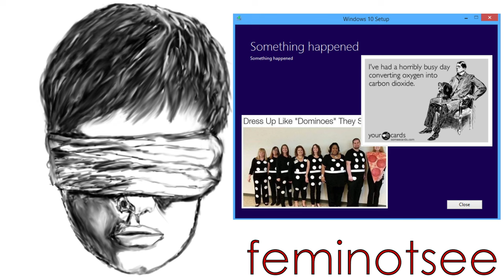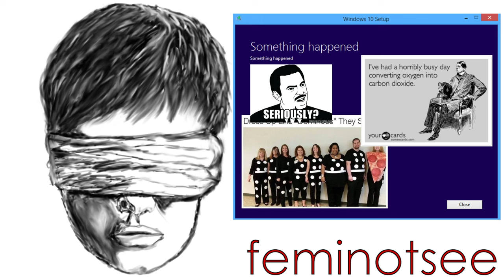FemiNotSee 14: Iron Trans the Token Black Woman Warrior - Jody Bruchon Politics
Iron Man...is now Iron Black Teen Woman. How lazy can they possibly be? Marvel Comics clearly doesn't feel black women are worth the effort required to build a new character with a unique story. Why are you still rewarding this behavior with your cold hard cash? Every time you pay for garbage like this, you tell creators "yes, please! Give me more soulless stupid things, that's what I WANT!"

Bleeding anus fish stick guy is from "REJECTED" by Don Hertzfeldt, one of the best animations ever made. Go see all of his awesome (and pretty messed up) animations